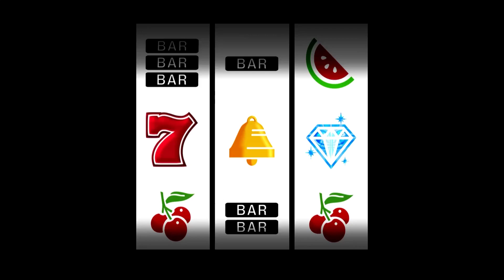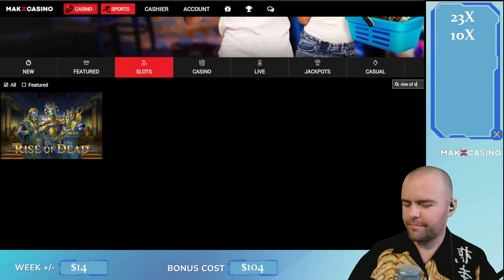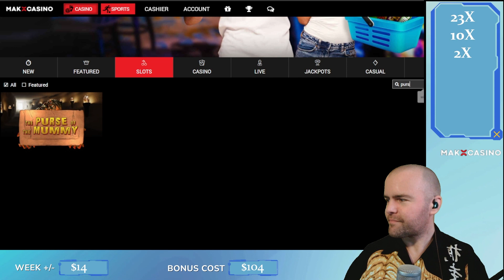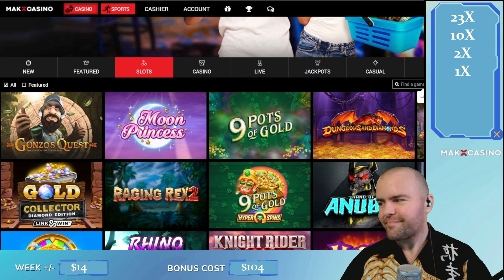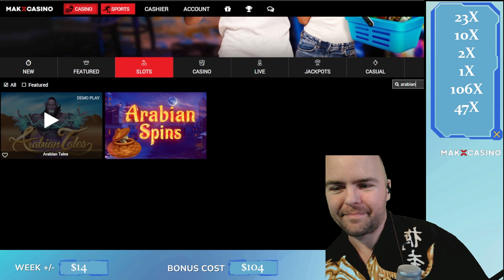Surprise Egypt Theme - Episodic Bonus Hunt - The Tiger Shirt Curse of Cleopatra!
We JUST made it out of Monday profitable! I'm looking to fatten the stack with an Egypt Theme in this weeks Episodic bonus hunt! Today's games include Hand of Anubis (-75X), Gods of Egypt (-75X), Ankh of Anubis, Rise of Dead, Egyptian Tombs, The Purse of the Mummy, Curse of Cleopatra, Eye of Atum, and Arabian Tales!

💵All games are played with real money. Sometimes that's good, sometimes that's bad, but it's always entertaining. We don't just show wins. We also show losses.

🎰If you want to join in, the online casino I recommend is:🎰

We've recently relaunched and will be featuring the best online casino games, slots, bonus hunts, and more!

🔞18+ Only. RESPONSIBLE GAMBLING - Gambling is highly addictive and can cause serious financial problems. Please note if you do gamble, only gamble what you can afford to lose and set limits! If gambling has become an issue for you, you can speak with someone. to find some assistance online or by phone.